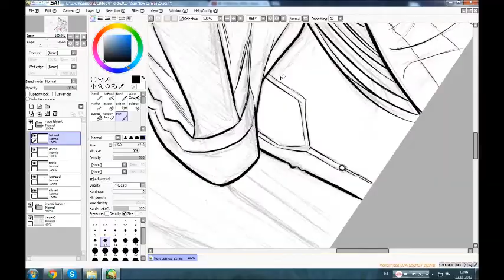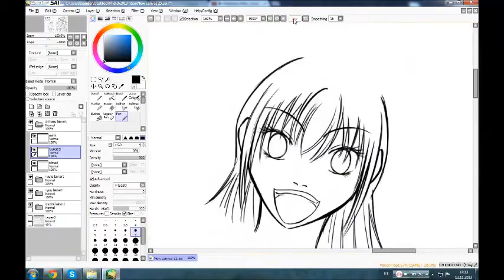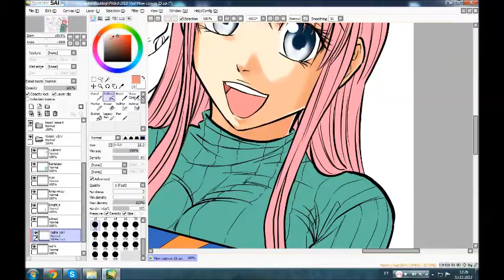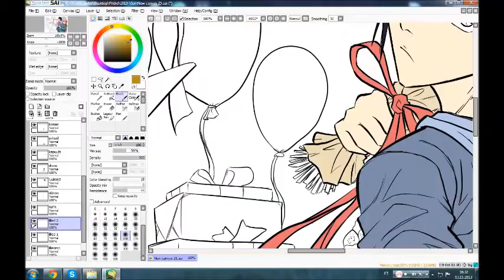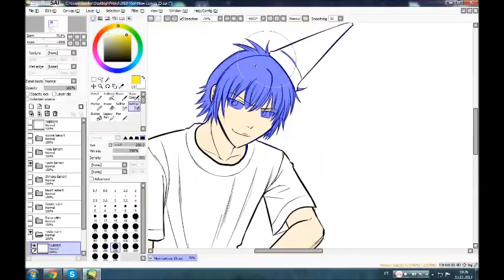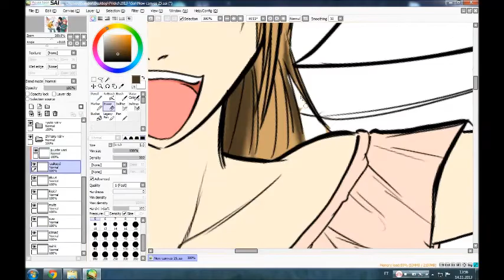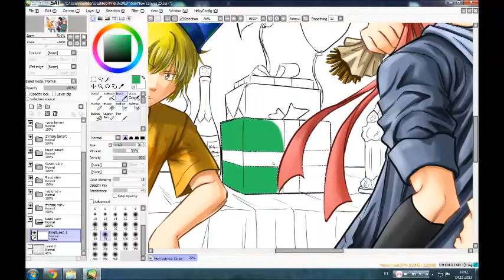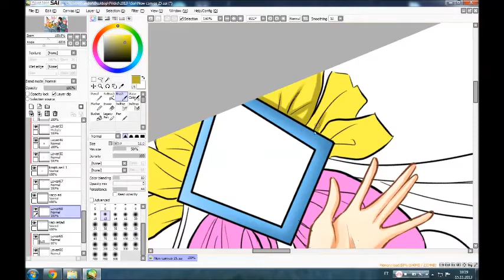Inking and coloring my characters (timelapse)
Characters from my manga.